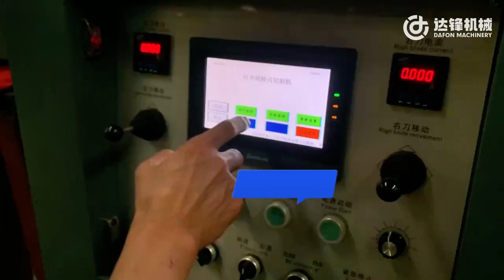Introducing the stone processing Game-Changer: Double Heads Multi-Blade Bridge Cutter!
Experience cutting-edge innovation with our latest machine designed for precision and efficiency. Perfect for all your stone and construction needs. Get ready to revolutionize your workflow! 💪🔧

🔹 Dual Heads for Maximum Productivity
🔹 Multi-Blade Technology for Superior Cutting
🔹 Precision Engineering for Flawless Results

Don't miss out on the future of cutting-edge technology. Upgrade your equipment today! 🔝